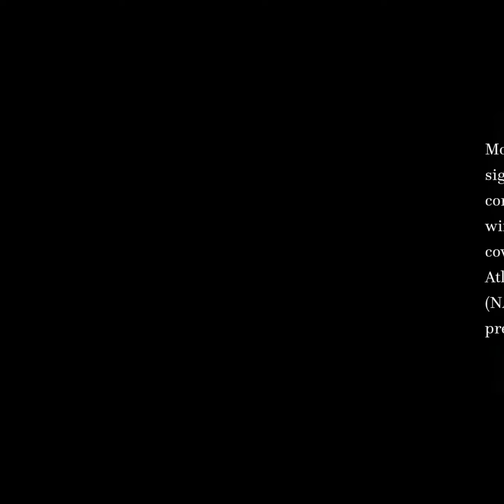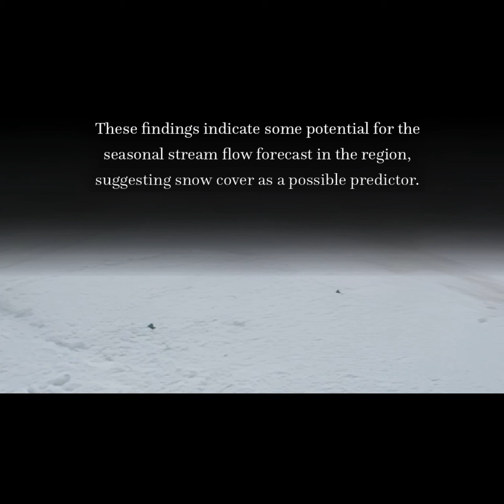Early 21st century snow cover state over the western river basins of the Indus River ... | RTCL.TV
### Article Details ###

Title: Early 21st century snow cover state over the western river basins of the Indus River system
Authors: S. Hasson, V. Lucarini, M. R. Khan, M. Petitta, T. Bolch ,and G. Gioli
Publisher: Copernicus Publications
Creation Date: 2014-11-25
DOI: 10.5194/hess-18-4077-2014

### Video Timestamps ###
0:00:00 - Summary
0:01:04 - Title